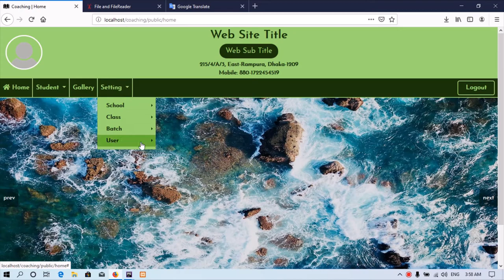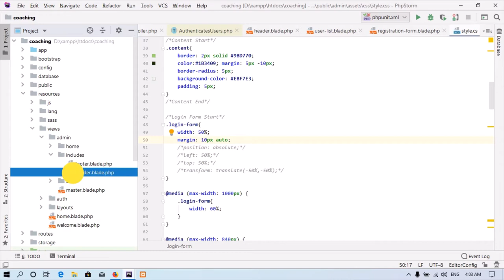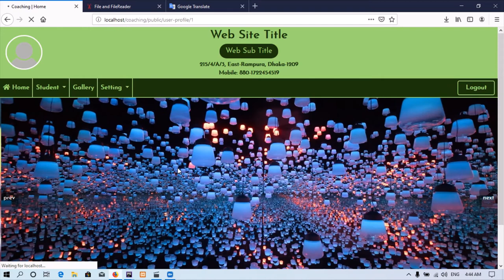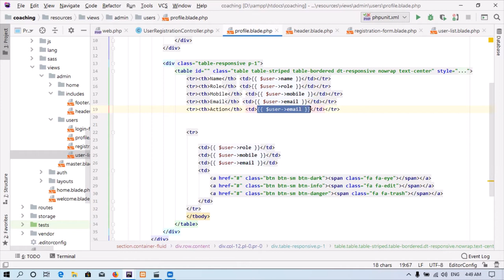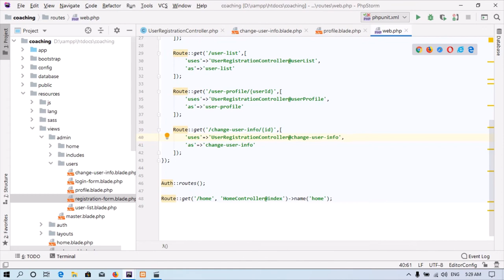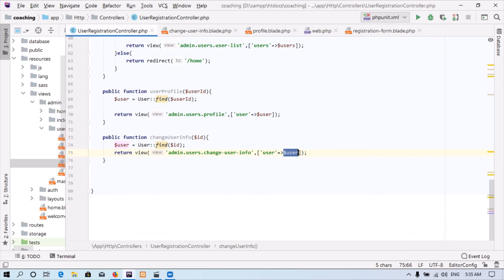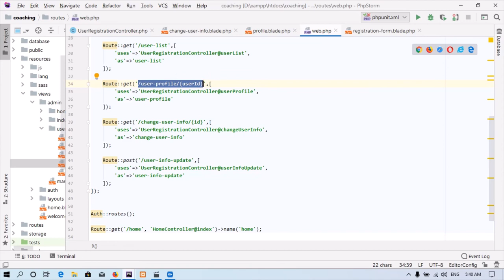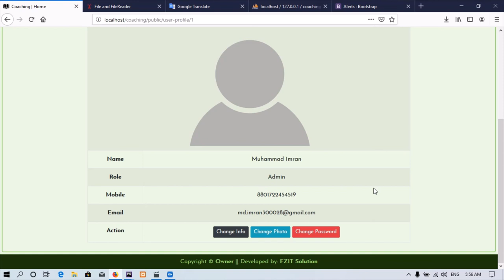Laravel-6.0 Real-life Project Bangla Tutorial Part-6 (User Profile-1).